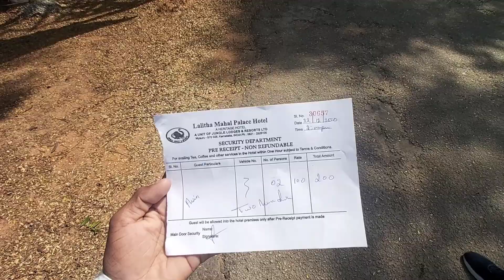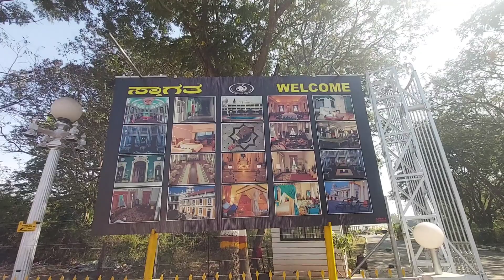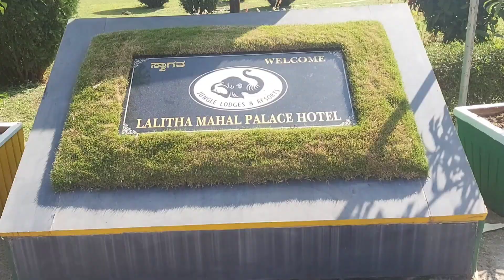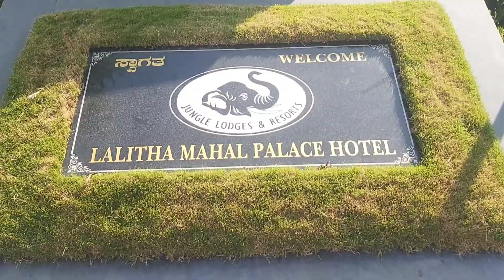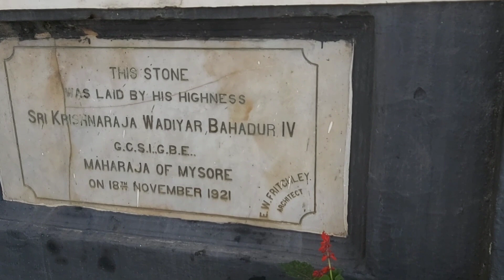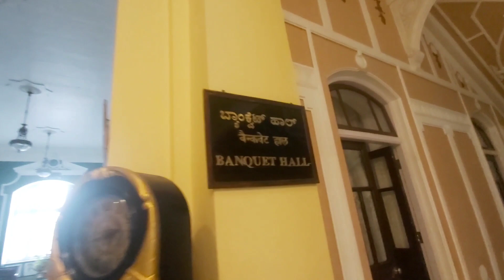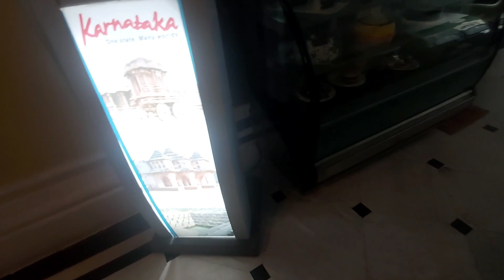Mard or deewana film ki shooting location